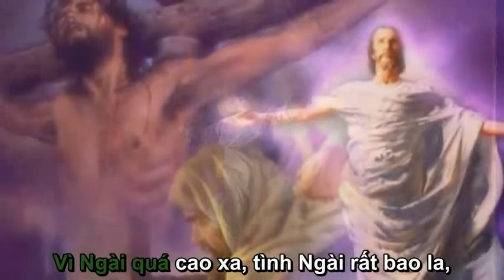Tình Chúa thương con - Thanh Hương.mp4